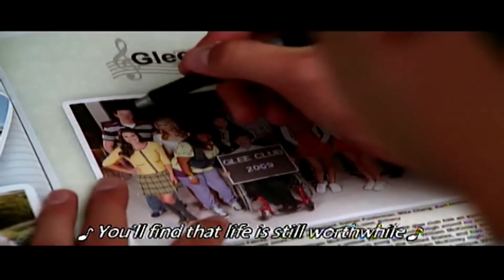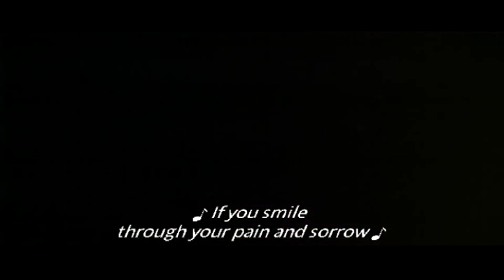Glee Season 1 Episode 12 Smile Charlie Chaplin Reverse